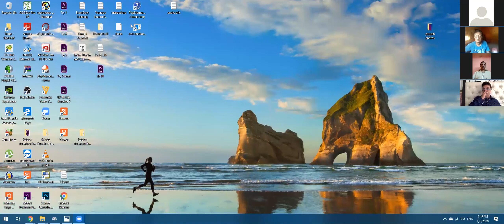MPA Webinar 1 | Prashant Rao | Anchor , Stand Up Artist and Entrepreneur | 06-04-2020.